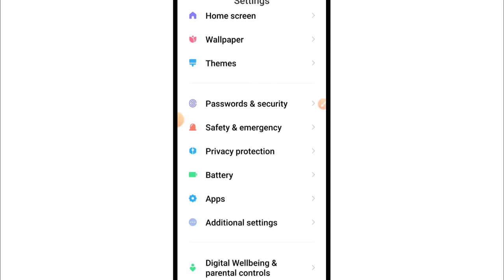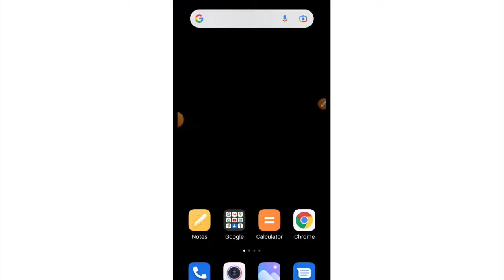Redmi Keyboard Sound Setting | How To Off/On Keyboard Sound In Redmi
1) redmi keyboard sound setting
2) how to turn off/disable keyboard sound in mi phone
3) how to on/enable keyboard sound in redmi